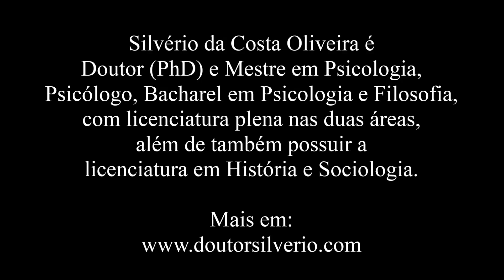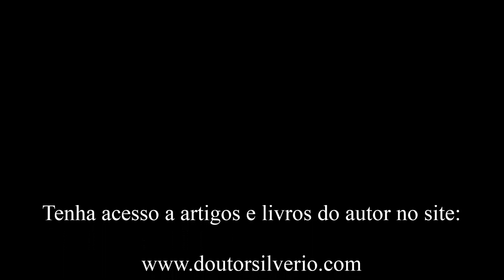Platão (13) * A escada de Diotima e o amor, ou escada do amor ou scala amoris, O Banquete / Simpósio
Platão (429/428/427-347 a. C.), discípulo de Sócrates e fundador de uma escola filosófica, a Academia. Foi autor de vários livros no formato de diálogo filosófico no qual Sócrates aparece como personagem principal, ensinando filosofia por meio do uso do diálogo, da conversa, da maiêutica.
Platão é filho de Ariston e de Perictione, pertencia a uma família tradicional de Atenas e estava vinculado, por parte da mãe, a figuras importantes do mundo político. Sua mãe descendia de Sólon, o grande legislador, era irmã de Cármides e prima de Crítias.
Platão escreveu uma obra extensa, no estilo de diálogos, onde o personagem principal é seu mestre, Sócrates, e parte considerável (provavelmente toda) de sua obra chegou até os dias presentes. Em seus diálogos, fica-nos claro que Platão entende que a dialética é a ciência suprema, cujo conhecimento permite a revelação do mundo das ideias, do ser, da verdade, da virtude, do bem, da justiça, donde entra a importância do filósofo e da filosofia nestes estudos. Também fica-nos evidente que Platão concorda com seu mestre Sócrates, sobre a necessidade de a filosofia ser uma atividade oral e não escrita. Ao optar pelo formato de diálogo, Platão usa o que mais aproximaria a escrita da oralidade.
Platão não se tornou somente um crítico literário do sistema de governo, ele procurou atuar de modo a modificar e implantar um governo mais justo, daí suas viagens a Sicília, com tal objetivo.

Em meus blogs "Ser Escritor" e "Comportamento Crítico" você encontrará um artigo / texto de minha autoria que resume as ideias deste vídeo, apresentando o tema em toda a sua complexidade.

**Artigo: “Sócrates e a maiêutica”
Blog “Ser Escritor”:
**Artigo: “Platão”
Blog “Ser Escritor”:
**Artigo: “Aristóteles”
Blog “Ser Escritor”:

Playlist: "Sócrates, Platão e Aristóteles"